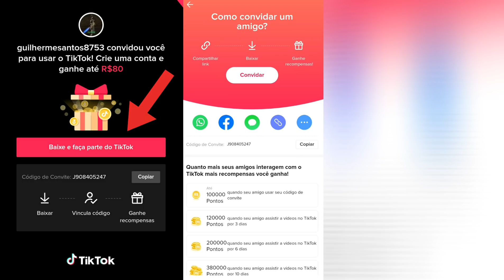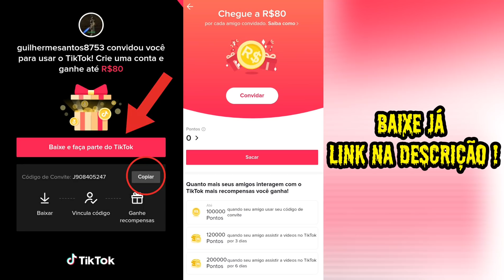NUNCA GASTEI DIAMANTES E AGORA GANHEI TUDO ISSO NO FREE FIRE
GASTANDO 12.000 DIAMANTES GEMANDO A CONTA NO FREE FIRE

INSCREVASE e explode o LIKE .